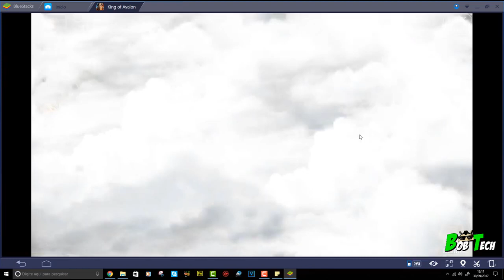King Of Avalon (RPG) (Bluestacks )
❤ AJUDE O CANAL COMPRANDO EM NOSSAS LOJAS PARCEIRAS ❤

 🛒 COMPRAR ELETRÔNICOS BONS E BARATOS NO BRASIL EM 10 X SEM JUROS E SEM TAXA.

🛒 PRODUTOS XIAOMI com os MELHORES preços no BRASIL:

🛒 PRODUTOS APPLE com os MELHORES preços no BRASIL:

- Veja estes Smartphone em minha loja da MAGAZINE LUIZA:
📌LOJAS DA CHINA EU EU CONFIO!